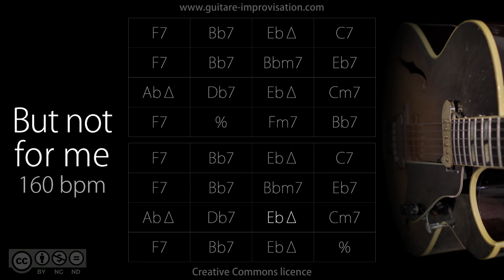But Not For Me (Jazz/Swing feel) - 160 bpm : Backing Track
Pour accéder à plein de cours en guitare jazz c'est par